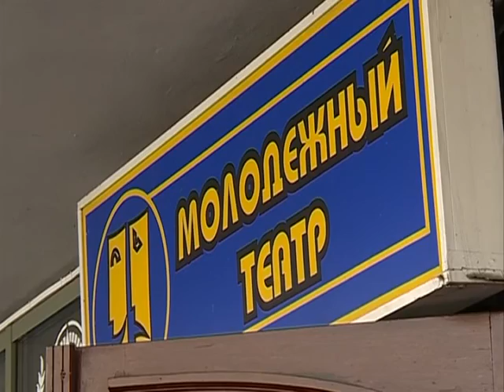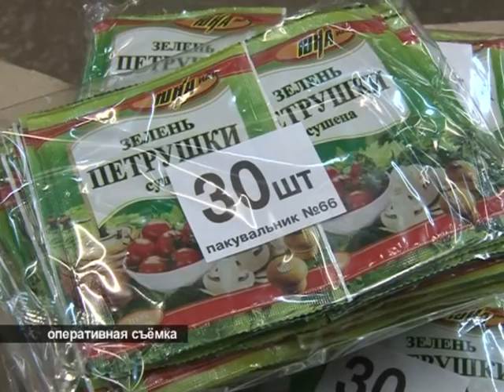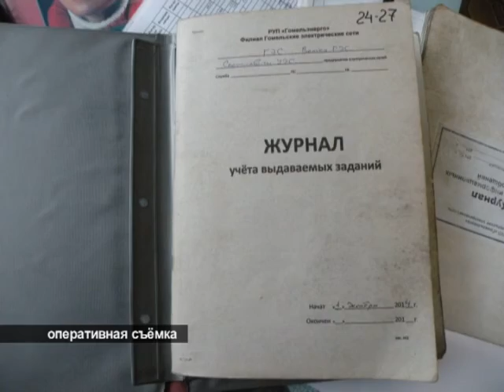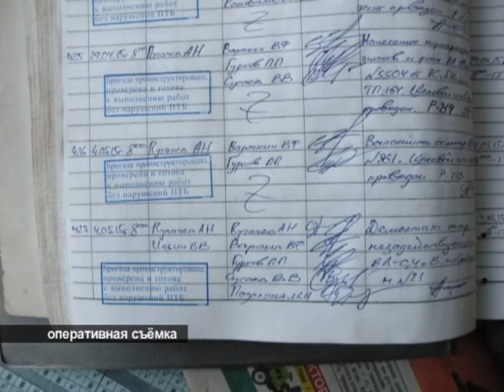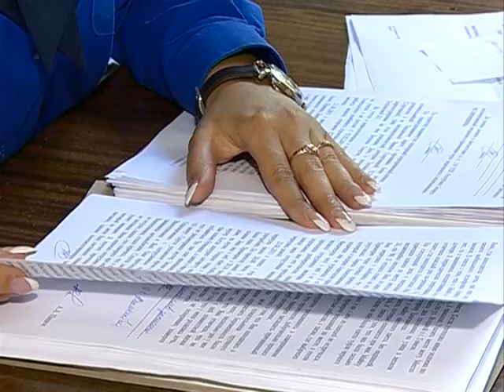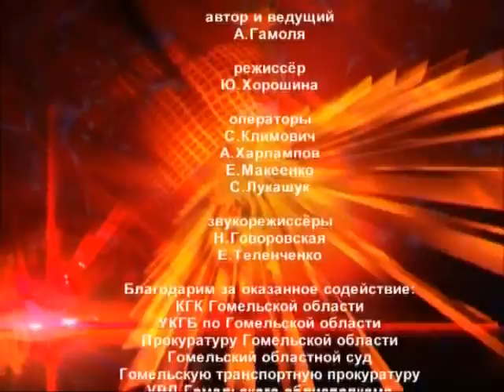Де-факто 09 07 2015